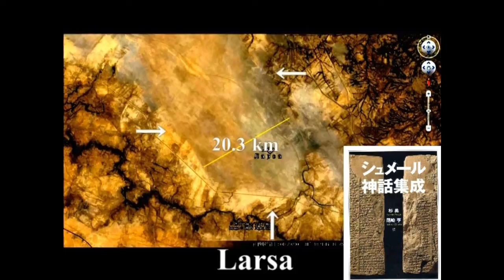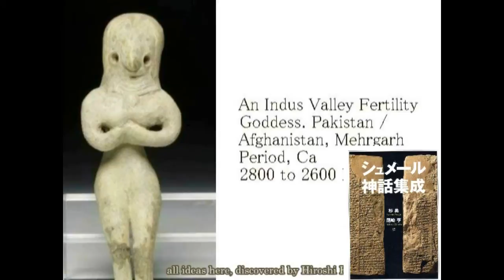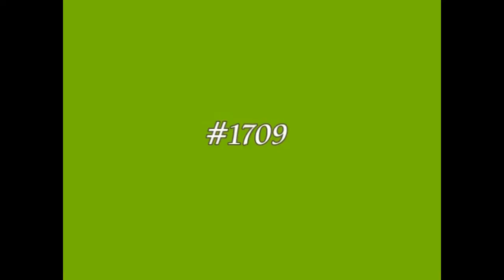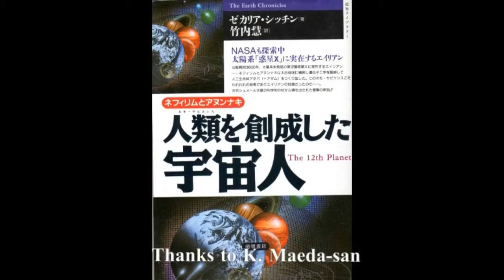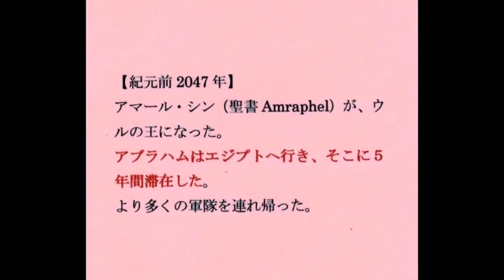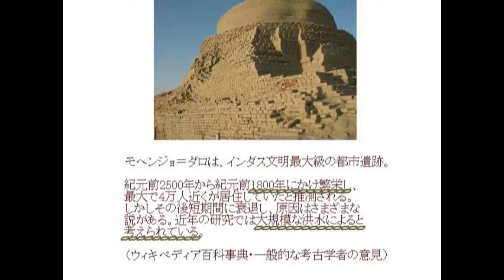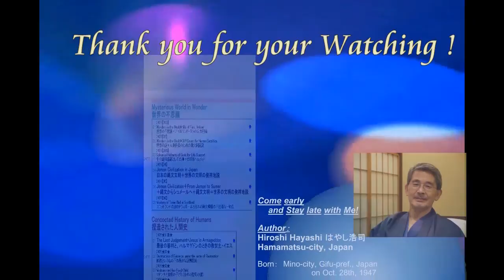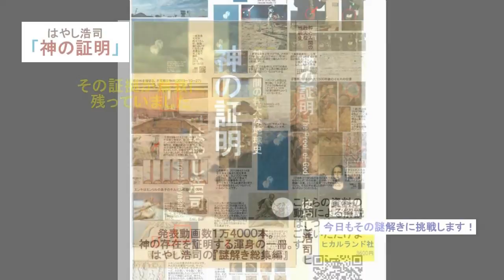3194【10重再】Elegy of Uru with Queen Puabiウルの滅亡哀歌＋こうして女王プアビのウルはメソポタミアから消えたby Hiroshi Hayashi, Japan